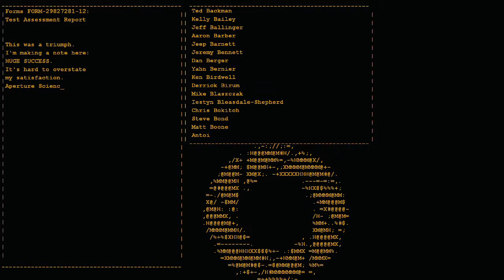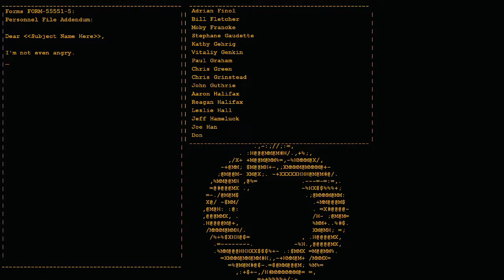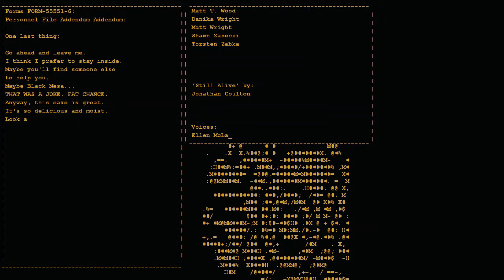Portal Full Playthrough part 3 (ending)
Chell explores the maintenance areas to find and take down GLaDOS.

The conclusion has arrived, after me having to rerecord the whole thing...

Full playthrough of Portal in 1080p 60fps.
Recorded on PC with OBS Studio